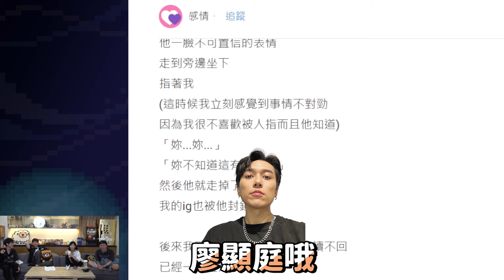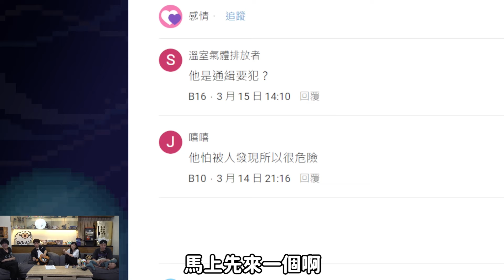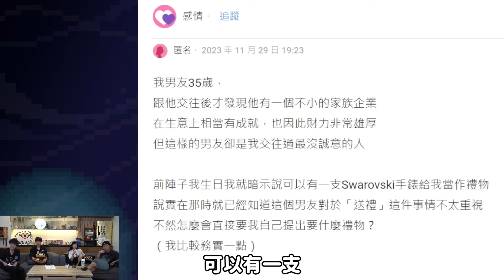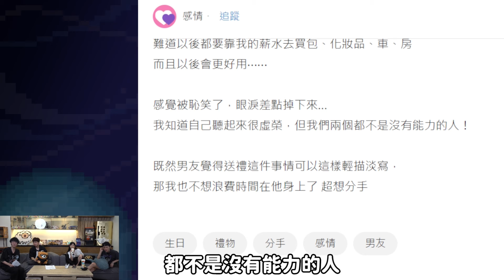《 月希Tsuki 》安妮：綠寶我閨蜜哪個大？ ｜D希宇宙｜【月希嬌妻偷虧你心S6】EP16 feat.@z60411